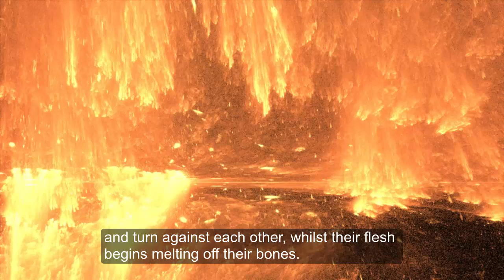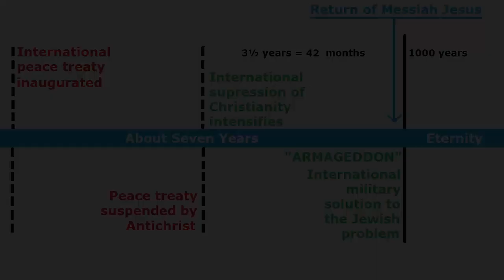Armageddon: The end-times conflict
An interpretation of the Hebrew prophets Joel and Zechariah, with the New Testament Gospel of Matthew and Book of Revelation.

After forty-two months of worldwide persecution against Jews and Christians, shortly before Messiah Jesus returns to Earth in bodily form, armies from many nations will assemble on the plains of Meggedo and Jezreel, between Har-meggedon and Har-Tabor Mountains.

By then, both believing and faithless Jews will have returned to Israel from many nations, and they will have occupied all of Jerusalem, including their temple mount.

Demonic spirits from Satan, from Antichrist and from his False Prophet will perform miraculous signs to deceive rulers of many nations, to invade Israel.

An angel of God will cause the Euphrates River to dry up, facilitating a ground invasion from eastern nations, including Iran, Iraq, Syria, and Turkey, into northern Israel. North African and Arabian nations will invade from the South.

Although their objective will be to liberate Jerusalem from the Jews, the massed armies from many nations will attack Israeli cities, killing, abusing and plundering.

Suddenly, Messiah Jesus will descend from out of the clouds, accompanied by thousands of powerful angels, and he will take his stand upon the Mount Olives.

Messiah Jesus will split the Mount Olives in halves, opening a new valley as a secure way of escape for the residents of Jerusalem, and he will cause fresh water to flow for protection and for their needs.

Many surviving Jews, weeping for joy, will recognize Jesus as the one whom they had crucified.

Next, Messiah Jesus will shout over the land, and fire will fall from the sky. Immediately, fighting men of every nation will panic and turn against each other, whilst their flesh begins melting off their bones.

Messiah Jesus will gather national leaders in the Kedron Valley, between Jerusalem and the Mount of Olives, where he will pass judgement upon them. Thus, it will become known as the Valley of Jehoshaphat, which means, “Yahweh has Judged.”

Thereafter, surviving Jews will settle in their promised land with perpetual peace, and, for one thousand years, surviving Gentiles will send annual delegations with tribute to Jerusalem.